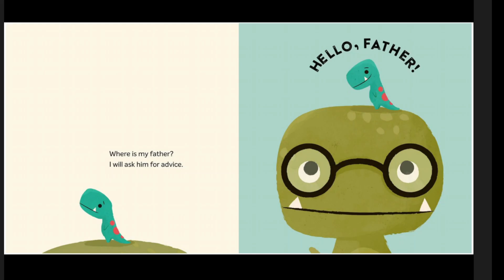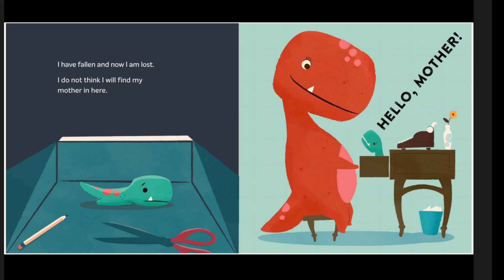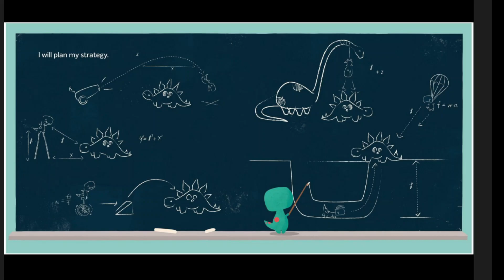Tiny T Rex and the Impossible Hug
Read along with Gramma_Sherry as we follow the adventure of Tiny T Rex as he learns how to help his friend feel better.  Written by Jonathan Stutzman and illustrated by Jay Fleck.